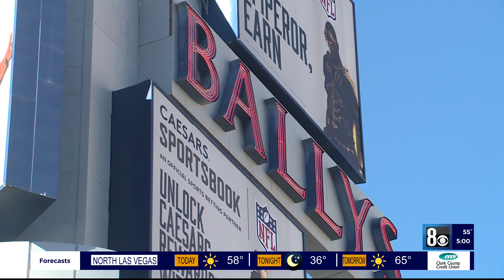Bally's to rebrand as Horseshoe Las Vegas